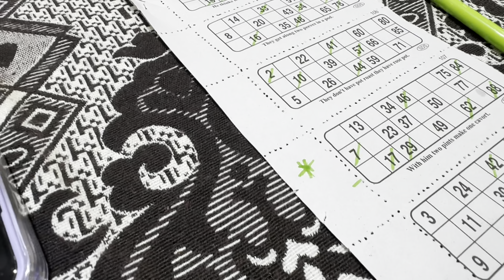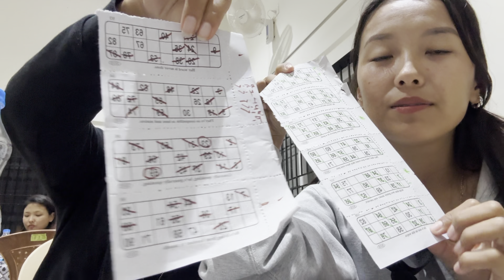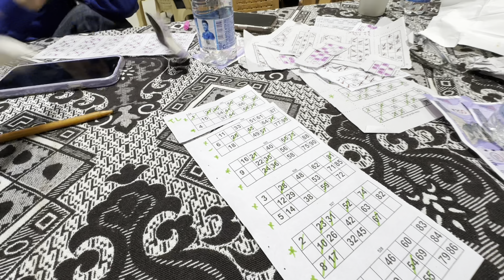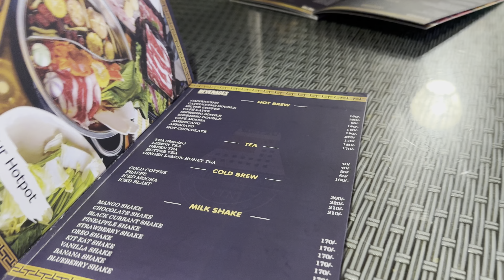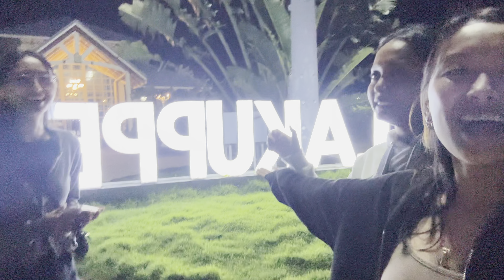Vlog- spending time with my friends..